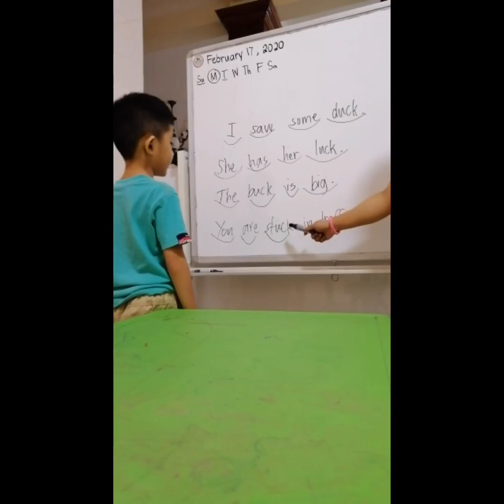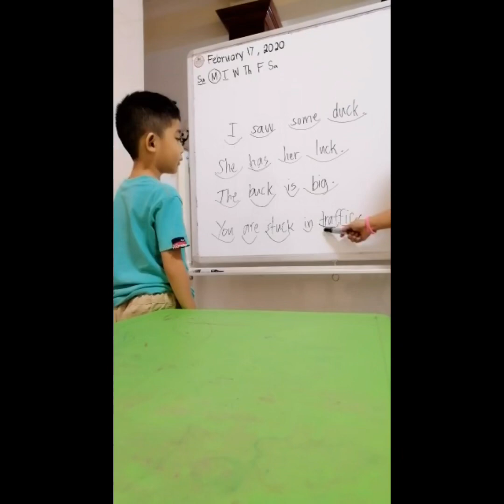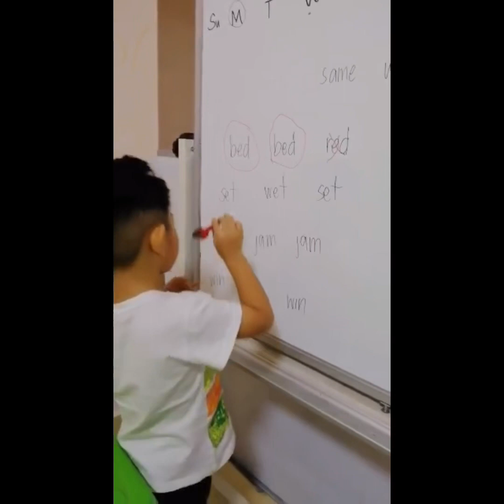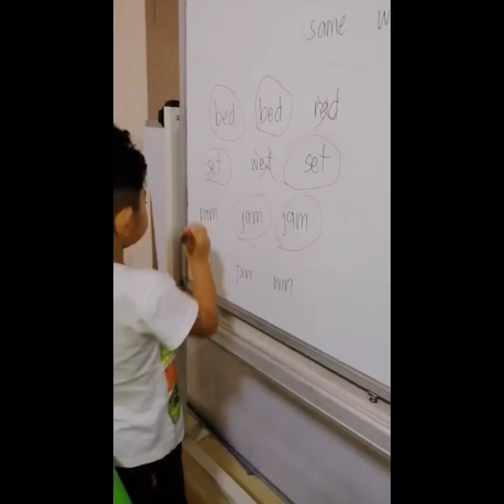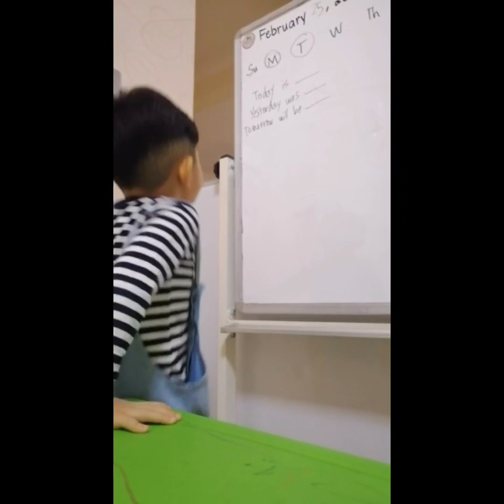ISCian’s reading masters at 4-6years old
With permission from the children’s families we are very proud to show you what it means by the words “NATURAL GIFTS”.  Our Reading masters at 3-6 years old.

“Incredibly intelligent people always seem odd to those who are not as sharp”.
Alexei Maxim Russell